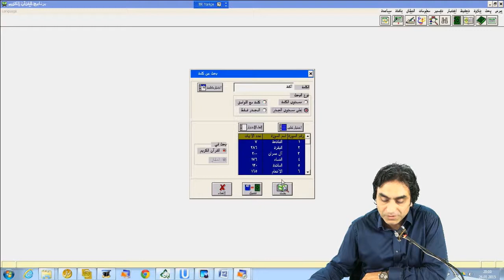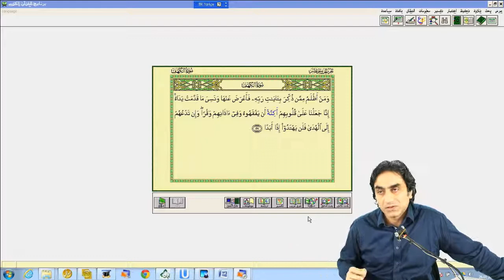Kur’an’da Ekinneten “اَكِنَّةً” kelimesinin geçtiği ayetler 1.ders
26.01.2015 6 – En’am Suresi 25 Prof. Dr. Halis Aydemir